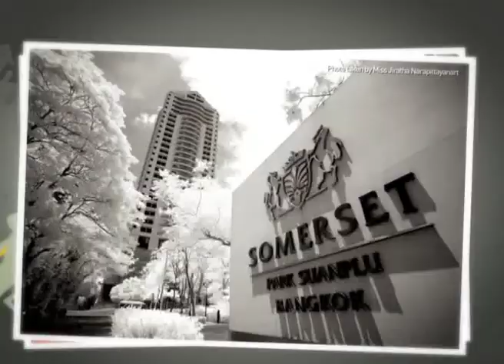CapitaLand National Geographic Building People Photo Contest 2011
For the second year running, CapitaLand is organising the "Building People" Photography Contest in 2011, featuring a photography trail with National Geographic Photographer Catherine Karnow.

CapitaLand embraces our landscapes and interacts with you daily through its buildings. Send us your original photo that reflects how a CapitaLand property interacts with people and you could win the opportunity to join Catherine Karnow in Singapore as she shares her photography skills on an exclusive CapitaLand photography trail.

You will also get the opportunity to showcase your work of art in the photography exhibition happening at the same time! Submit your entry today. Contest closes on 31 May 2011.